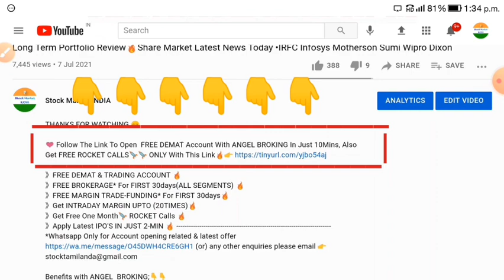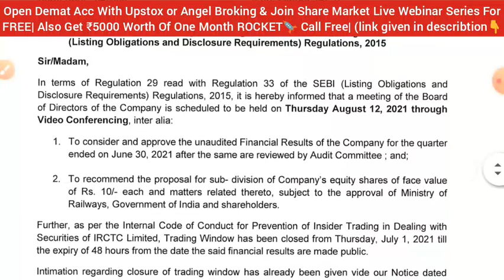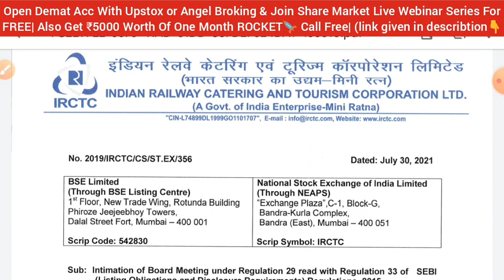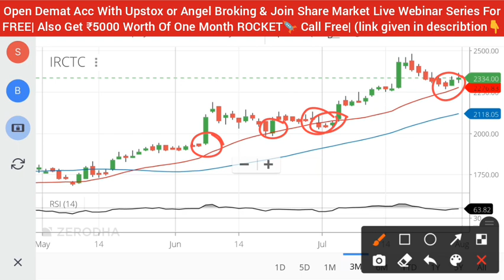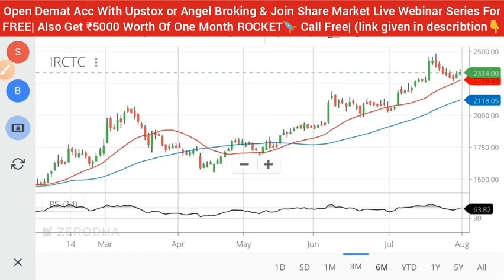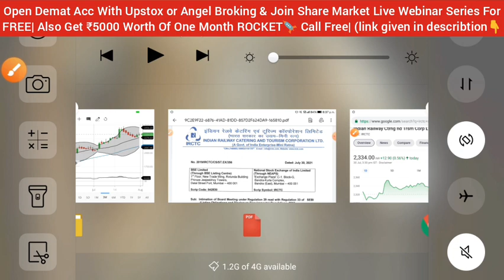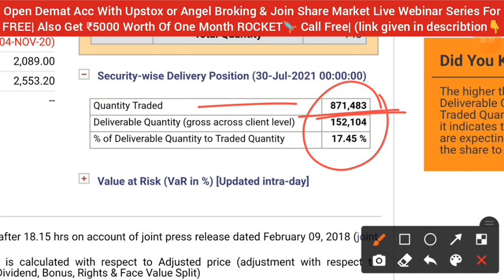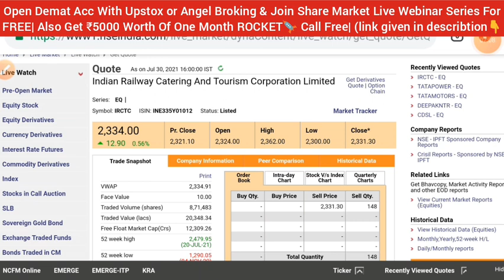IRCTC SHARE NEWS 💥 IRCTC STOCK SPLIT • IRCTC LATEST NEWS • SHARE MARKET LATEST NEWS TODAY • INDIA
🔥Webinar series (Live session 5-6 covered) Language (Hinglish)👇

🔰 Money Management.
🔰 Trading Psychology.

irctc share chat,
irfc share allotment check,
railtel share,
railtel share news
rvnl share